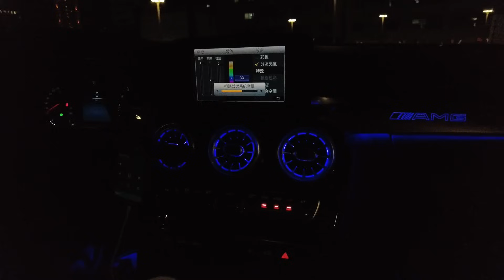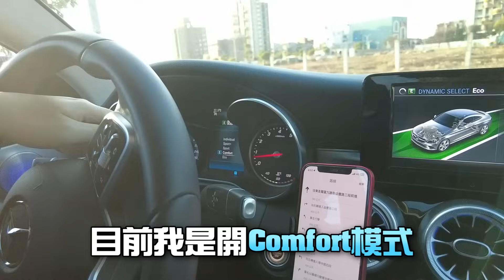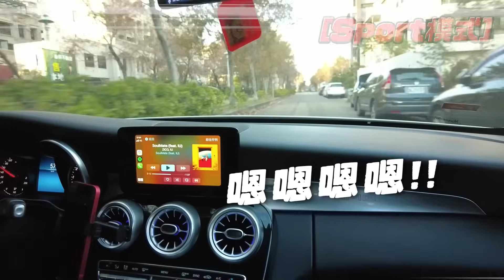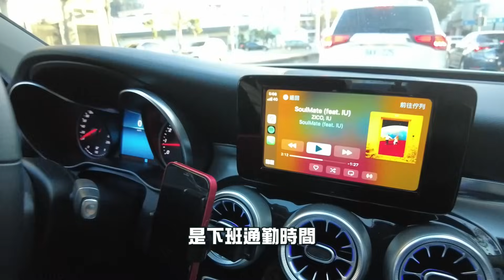人生第一台車！擁有《Benz C-Class Coupe》半年後的心得感想！【Zico利扣】